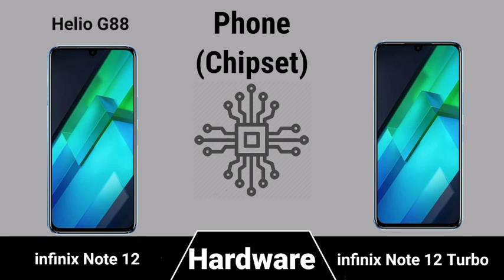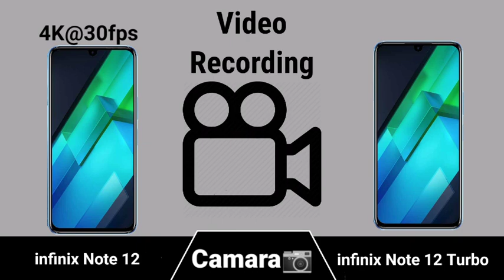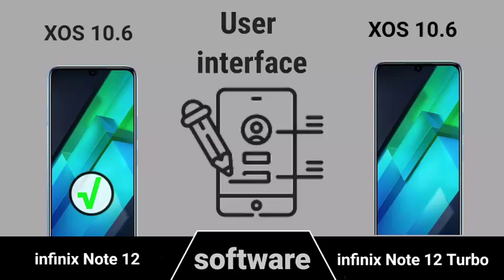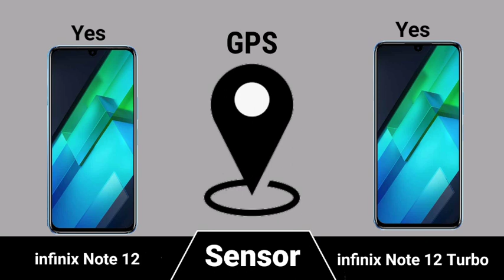infinix Note 12 vs infinix Note 12 Turbo